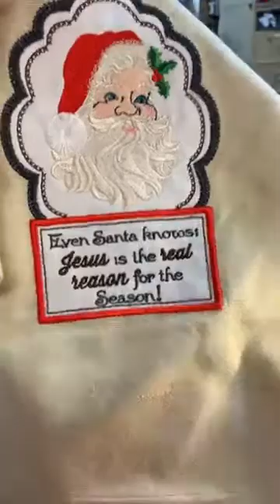Towel Ends & Finishes 12/8/2020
Watch as Jeannie adds different types of hem finishes to embellish towels.